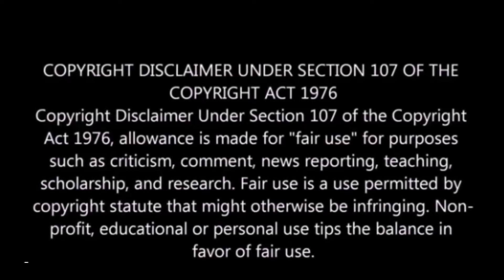Ready To Love Season 9 Episode 4 Getting Intimate Recap | Review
Welcome to my recap and review of Ready To Love Season 9 Episode 4! In this exciting episode, we witnessed captivating moments and unexpected turns that left us eagerly anticipating what's to come. Join us as we break down all the action! Get ready to dive into the love-filled atmosphere as the episode quickly reveals deep connections forming before our eyes. The genuine emotions and chemistry between the contestants leave us in awe and rooting for their love stories to unfold beautifully. Let's get into it! @DMarieTeaV

Threads: @dmarieteav